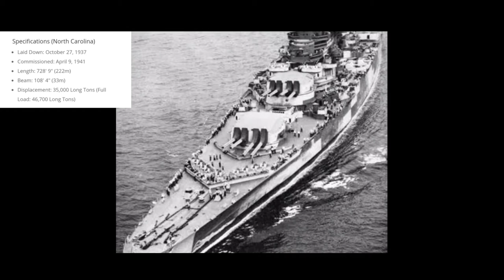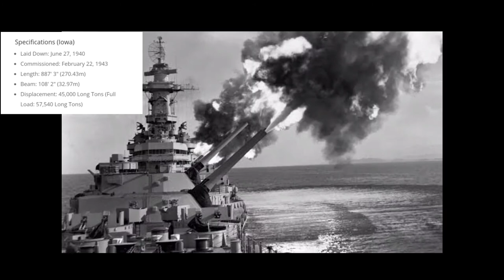top 10 most powerful battleship in world war 2 | ww2 | top10battleship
10 most powerful battleships of all time
battleship
warships
most powerful battleship in the world
word war 2 battleship
bismarck class
Yamato class
Iowa class
King George V class
Vanguard battleship
nagato class
10 most powerful warships
Clark tv
kaalaman

ytc: @HistorianKING

credit to AShamaluevMusic - Music For Videos